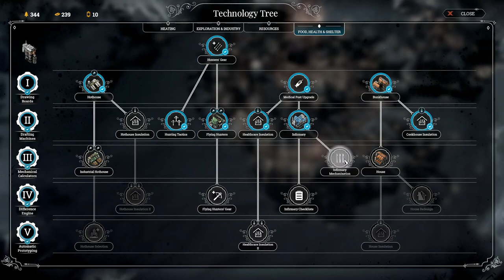Frostpunk A New Home #5 No Commentary